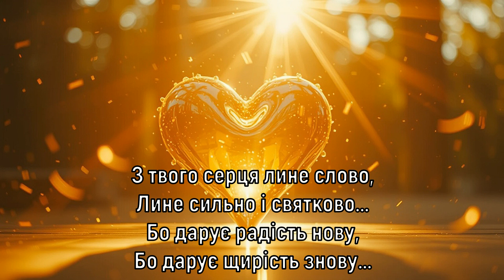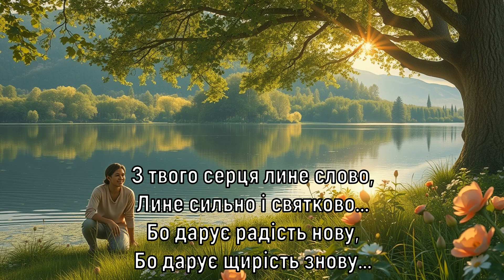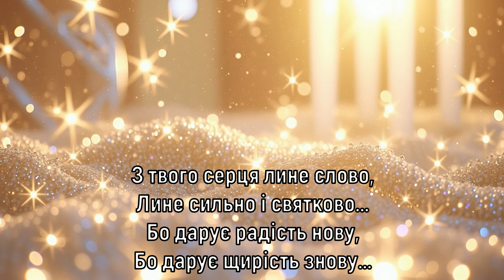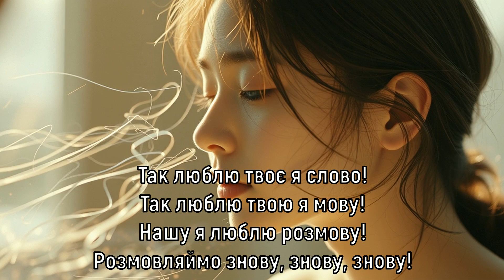Розмовляймо знову | Прем’єра пісні | Версія Big Room 1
Автор тексту – Юрій Жерновий.
Музику та вокал згенеровано штучним інтелектом SUNO AI.
Пісня «Розмовляймо знову» передає тепло, радість і близькість спілкування між людьми, для яких розмова є чимось важливим і цінним. Вона оспівує не тільки слова, але й почуття, які вони передають, щирість і натхнення, що ллються з серця. Кожна фраза наголошує на важливості діалогу, простоти та справжності в спілкуванні.

Розмовляймо знову

З твого серця лине слово,
Лине сильно і святково…
Бо дарує радість нову,
Бо дарує щирість знову…

Так люблю твоє я слово!
Так люблю твою я мову!
Нашу я люблю розмову!
Розмовляймо знову, знову!

Кожна думка варта слова…
Повстає зі слів розмова…
Може зможу я раптово
Теж просте сказати слово…

Розмовляймо знову, знову!

Розмовляймо знову, знову, знову!